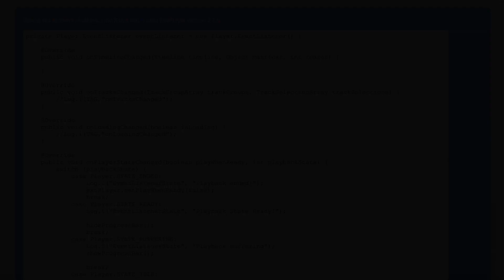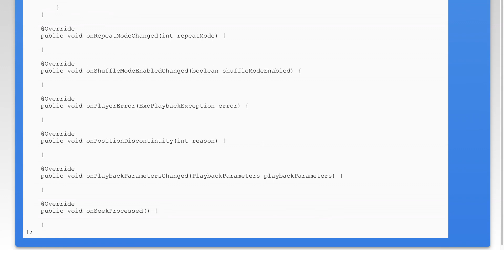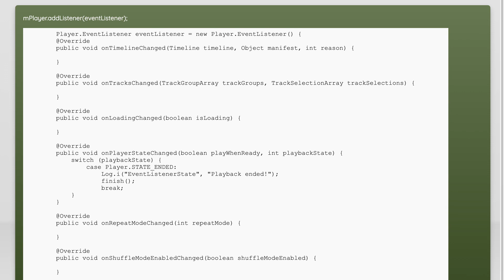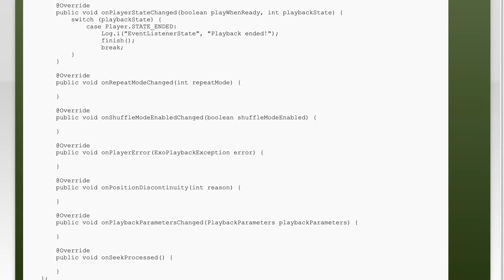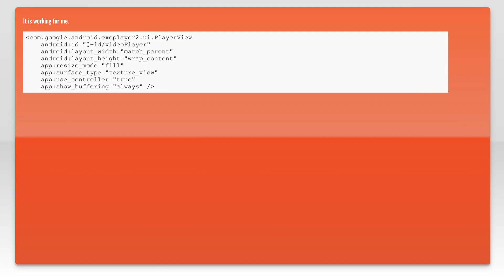Exoplayer and ProgressBar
android: Exoplayer and ProgressBar

Related to: android, progress-bar, exoplayer